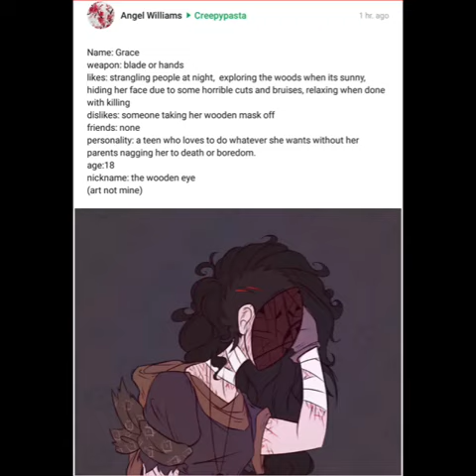Spooky Profile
Who needs Slenderman when you have creepy eye grace?